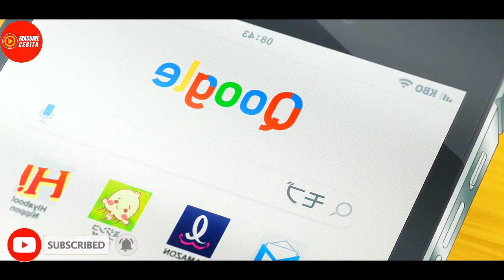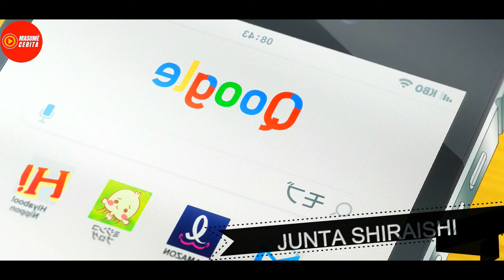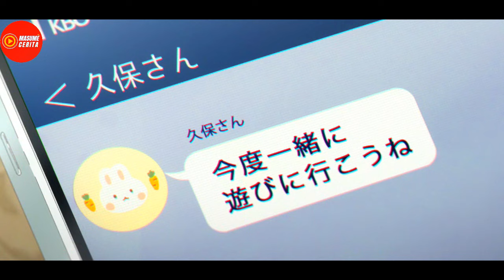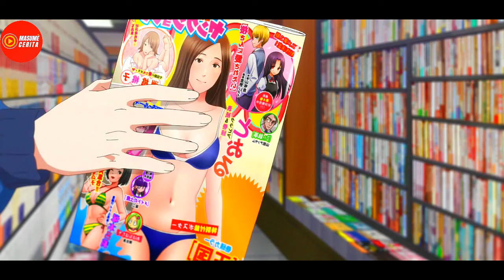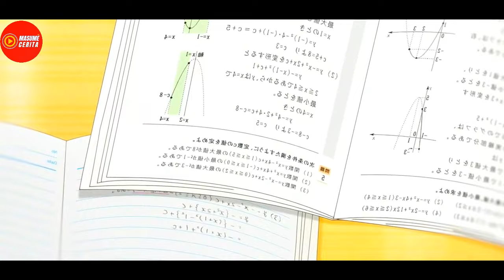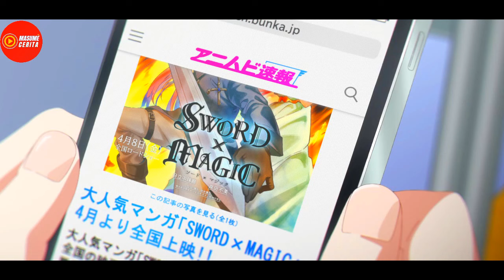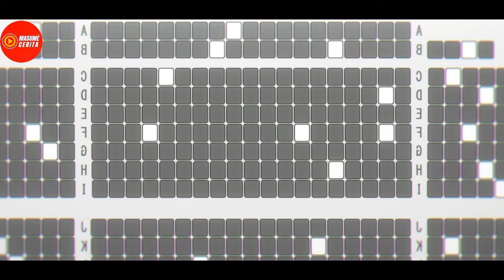COWO CUPU YANG TIBA-TIBA DIDEKATI GADIS KAWAII DAN SANGAT POPULER - ALUR CERITA ANIME KUBO SAN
(FULL EPISODE) SELURUH ALUR CERITA ANIME (KUBO SAN WA MOB WO YURUSANAI atau KUBO WON'T LET ME BE INVISIBLE )

SPOILER ALERT !!!
Singkat nya sih ini anime tuh nyeritain tentang seorang remaja SMA bernama Junta shiraishi yang sejak SD tidak mempunyai teman, bukan karena di bully, tapi entah kenapa keberadaanya sangat tipis, seperti selembar tisu, walaupun dia sering hadir di sekolah, teman-temannya tidak pernah menyadari ada shiraishi.
Tapi pada suatu hari, shiraishi dikejutkan oleh sapaan teman sekelasnya yang sangat cantik, dia bernama Nagisa kubo. Shiraishi merasa aneh, kenapa kubo tiba-tiba menyapanya sedangkan yang lain kan tidak. Nah dimulai dari sana, shiraishi jadi tidak bisa menikmati momen momen kesendiriannya, kubo selalu ada dan mengganggu shiraishi. Apakah kebersamaan ini akan membuat shiraishi dianggap lagi keberadaanya oleh orang sekitar? apakah akan ada benih benih cinta di antara mereka?
kalau penasaran yuk kita tonton sekarang juga !!

Arigatou Gozaimasu ♥♥♥♥